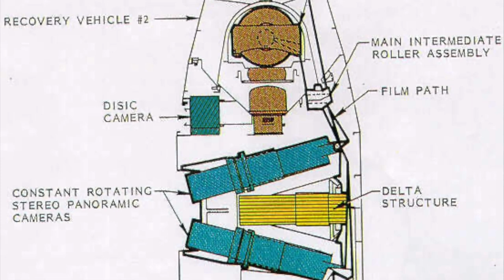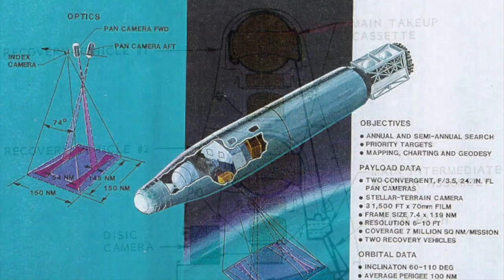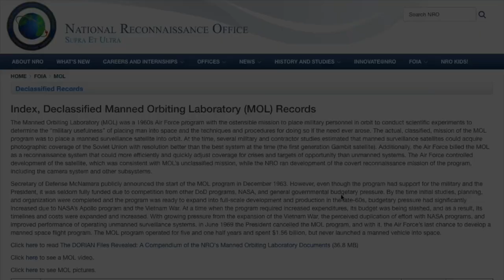How the US Government Sent Spies into Space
This is the story of the covert operation undertaken by the military in the 1960s as they worked to send military personnel into space – and how that covert operation was discovered many decades later...